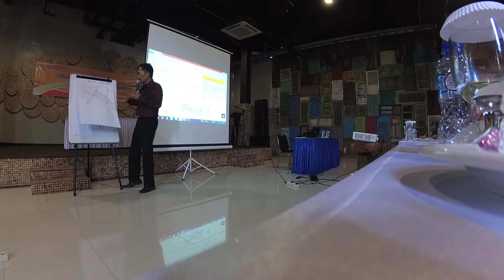Pelatihan Survei Konsumsi Bahan Pokok (SKBP) Provinsi Banten at Grandotel Cilegon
Pelatihan Survei Konsumsi Bahan Pokok (SKBP) Provinsi Banten at Grandotel Cilegon Hari Kedua
jangan lupa